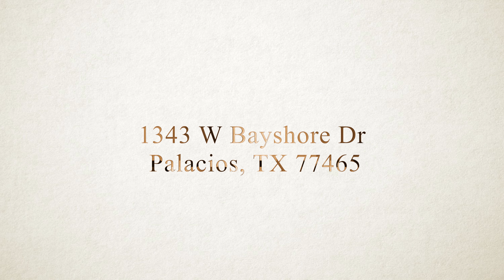1343 W Bayshore Dr, Palacios, TX 77465 With Voice Over